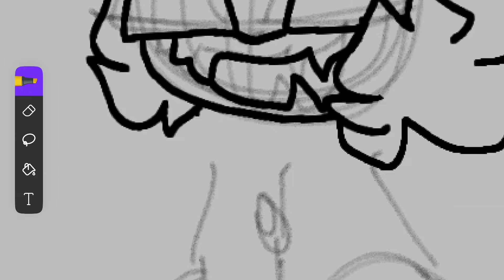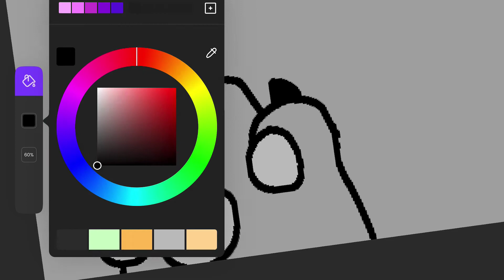REF OF PUMPKIN AH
REEEE
SONG- GRIM GRINNING GHOSTS HAUNTED MANSION THEME BY CREATURE FEATURE